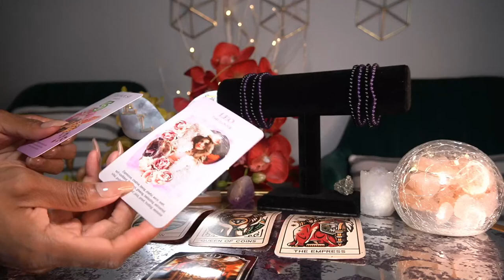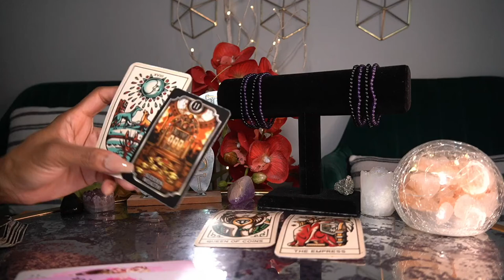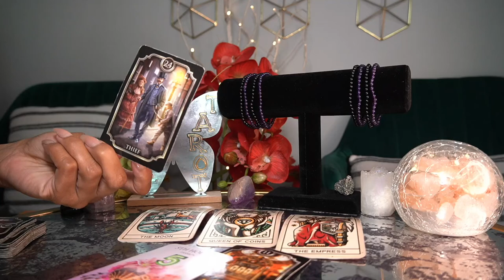ARIES JUN '22 NOTHING MORE NOTHING LESS DON'T FALL FOR THE LIES